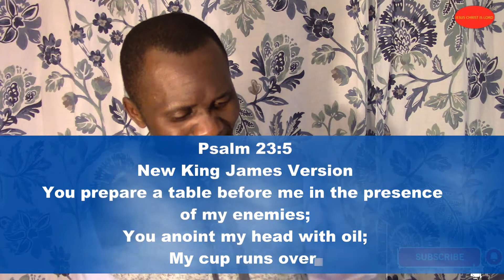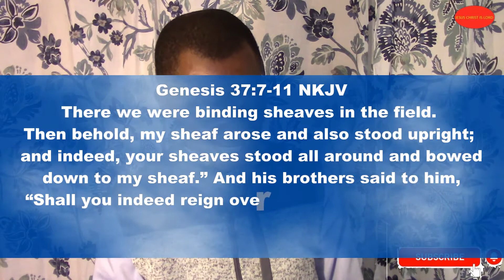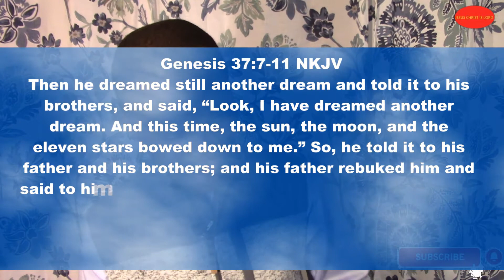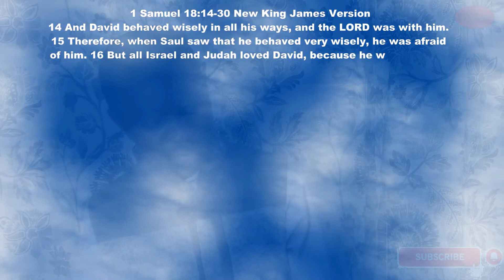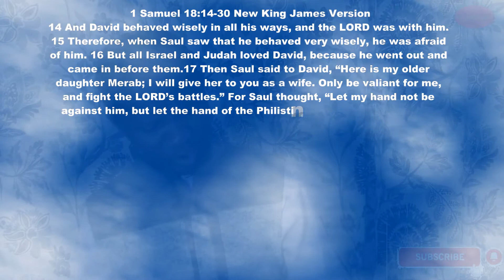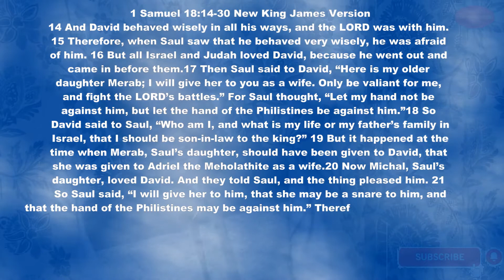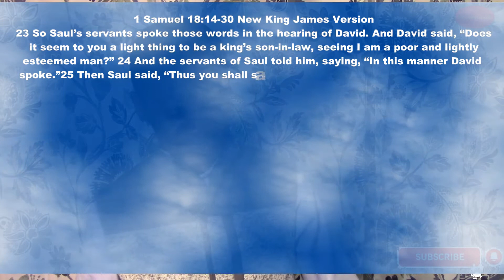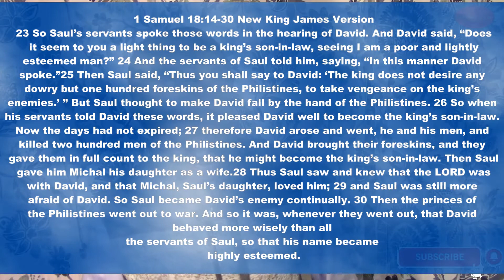how to know your breakthrough season 2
When you see this signs Breakthrough  is ready. If you are praying or waiting for Breakthrough in your life, this video is a must watch for you to know the status of your Breakthrough.